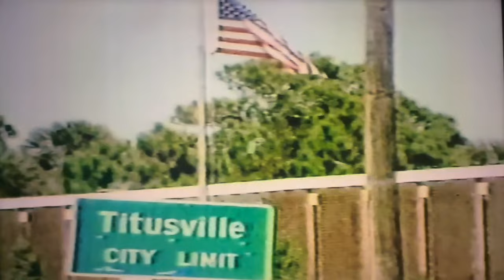Space Shuttle Challenger ABC News Report About the Crew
ABC News report on the Space Shuttle Challenger Crew. Aired day of launch.